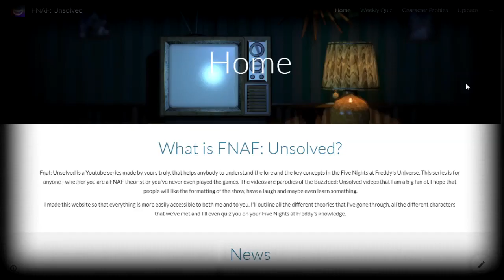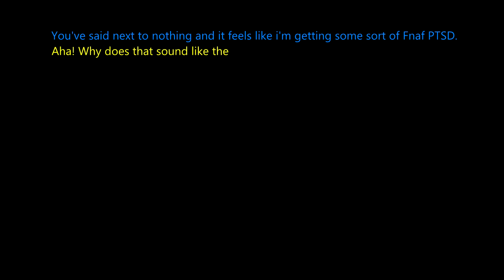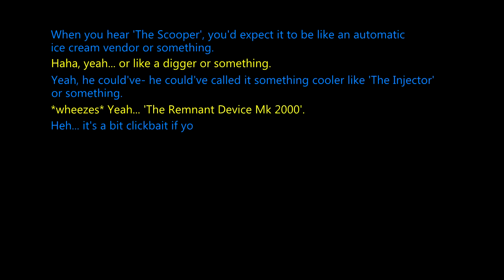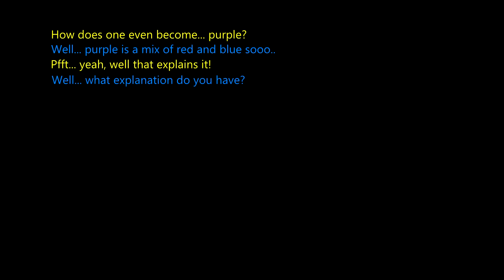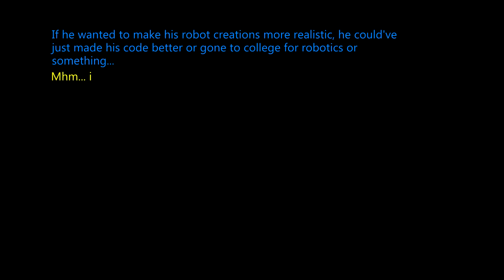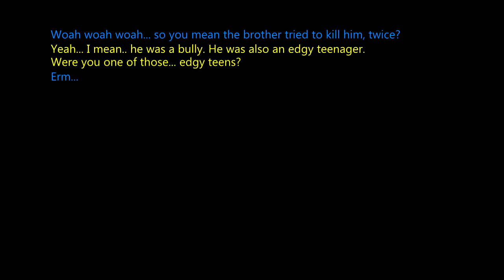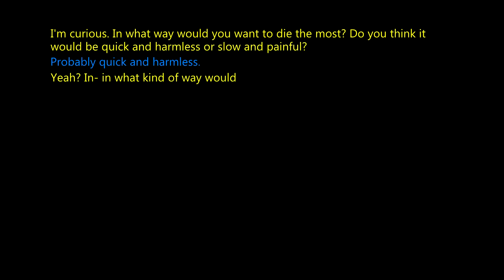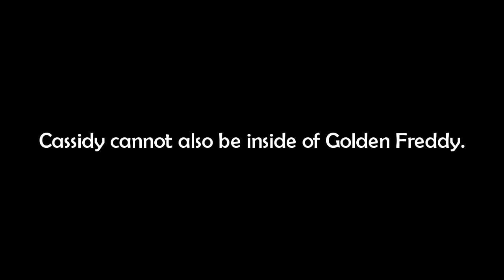FNAF Unsolved: The Lost Identity of Michael Afton (ft. Warlord Suspect)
The lost Afton, Michael, who became immortal due to Afton Robotics' remnant machines, could be one of two people: the crying child, or the Foxy-masked bully brother.  Today, we look at the unsolved mystery of the lost identity of Michael Afton, with special guest: WarlordSuspect.

=Timestamps=
0:00 Introduction
2:55 Part 1 - The Afton Family
4:20 Part 2 - Michael Afton
5:21 Part 3 - Ennard
8:11 Theory #1 - Mike Victim
11:14 Theory #2 - Mike Brother
12:24 Conclusion